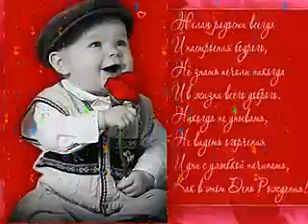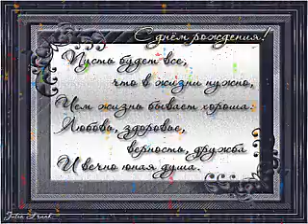ПОЗДРАВЛЕНИЕ С ДНЁМ РОЖДЕНИЯ :))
Очарована - околдована - исп. Влад НЕЖНЫЙ